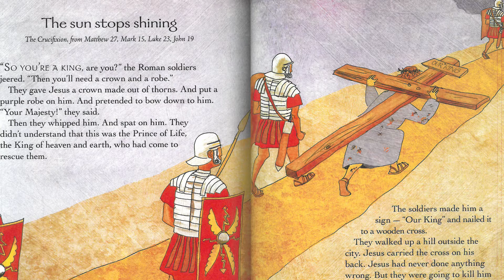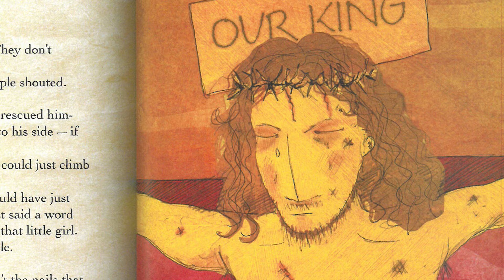Easter Eggs and the Bible Week 5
Welcome to Week 5 of Easter Eggs & the Bible!
Today we will practice Faith5 and open Easter Eggs 5 & 6
Next week 3 more eggs!

You are invited to Easter Celebration & Egg Hunt on March 27 (sign up by March 26)
2 ways to participate
1. Join us in person to kick off the event with Pastor Steve and Deacon Hans and an egg hunt in the backyard.
2. Curbside pick-up for Easter Eggs Take Home Kit only.

New this year, take home an Easter Eggs Kit!  An interactive way to share the Easter story. Share the Easter story with everyone in your family - kids, grandkids, nieces and nephews!